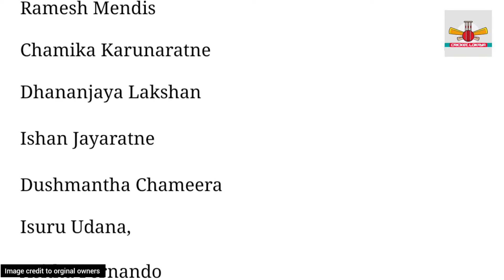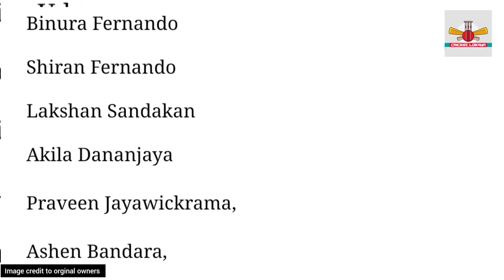Sri Lanka vs India 2021|Sri Lanka final squad against India ශ්‍රී ලංකා අවසන් සංචිතය|cricket loakaya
Sri Lanka vs India 2021|Sri Lanka final squad against India|අවසන් සංචිතය|cricket loakaya

🏏Sri Lankan players move up in icc rankings

🏏Sri Lankan players move up in icc rankings|ICC ශේණිගත වල ඉදිරියට ආ ශ්‍රී ලංකා ක්‍රීඩකයින්|cricket loakaya-

Sl vs ind 2021
Sri lanka vs india 2021
sl vs ind match 2021
ind vs sl match 2021
sl vs ind match shedule 2021
sl vs eng final squad
sl final squad 2021
Sri lanka final squad 2021 against india
sri lanka finala squad against squad 2021
sri lanka vs india final squad 2021 sinhala
sri lanka vs india final squad
srilanka vs india match sri lanka squad 2021
sri lanka cricket team squad 2021
sl vs ind match start date
sl vs ind match sl final squad 2021
Sri lanka final squad for india match 2021 in sinhala
sl vs ind final squad in sinhala
final squad
final squad 2021
Sl squad
sl squad 2021
Sri lanka squad 2021 india match
sri lanka final squad 2021 against india match
srilanka cricket team
cricket news
cricket gossip
sri lanka cricket
sl cricket sl cricket 2021
Sri lanka cricket 2021
sri lanka news 2021
sl news update
sl news update 2021
cricket news
sri lanka vs india match
Sl vs india match sri lanka squad
sri lanka squad 2021
cricket lokaya